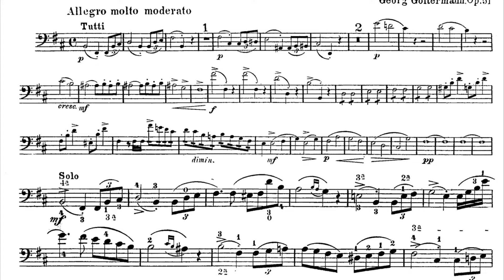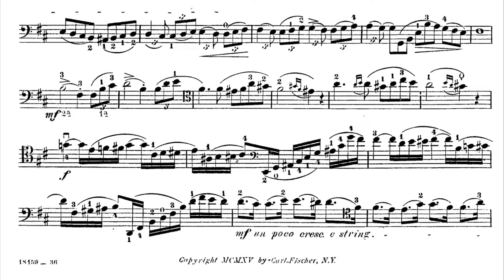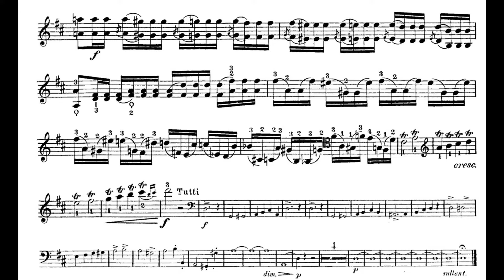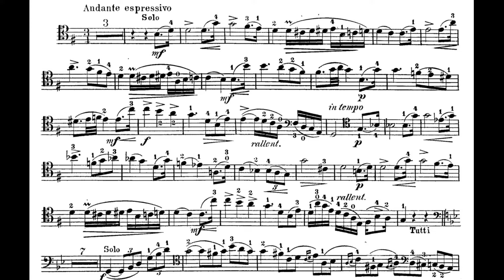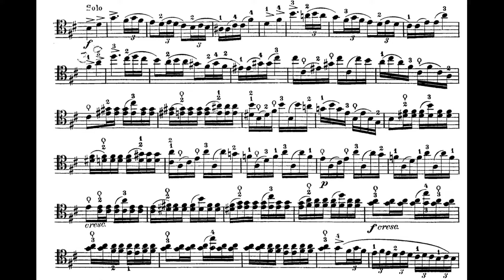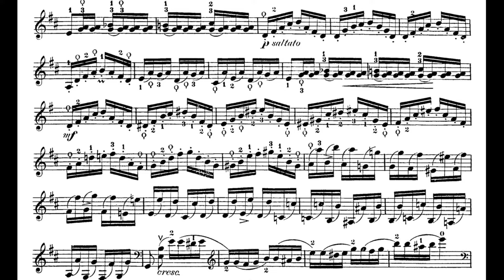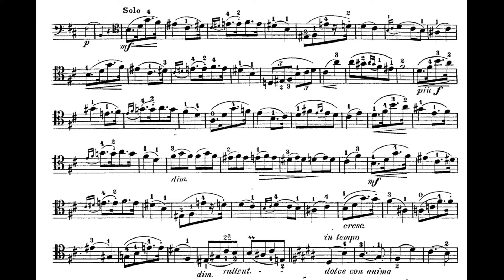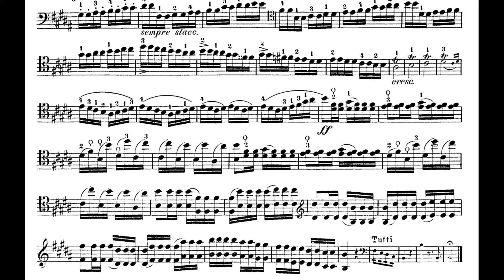Goltermann - Cello Concerto No. 3 in B minor, Op. 51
Cello Concerto No. 3 in B minor, Op. 51, by Georg Goltermann (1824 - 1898). This concerto is standard in cello pedagogy and well-known among cellists.

Performers: Orfeo Mandozzi (cello), Extremadura Symphony Orchestra, Jesús Amigo (conductor)

Recording by Unidisc Music Inc.

0:00 Opening tutti
1:27 Solo
3:47 Tutti
4:08 Solo
6:57 Tutti
8:15 II. Andante espressivo
8:30 Solo
10:42 Tutti
11:00 Solo
14:28 III. Allegro
14:45 Solo
15:36 Tutti
16:14 Solo
18:39 Tutti
19:15 Solo